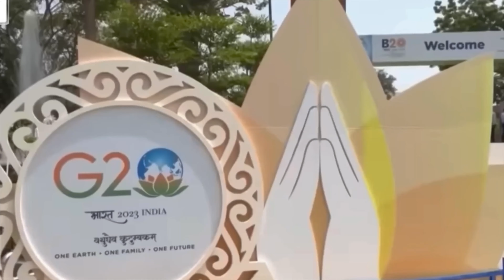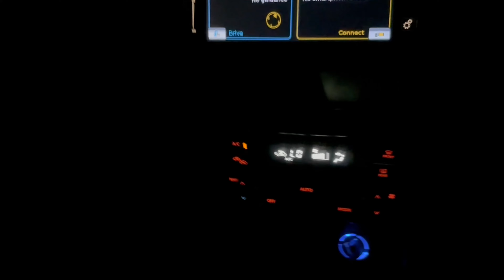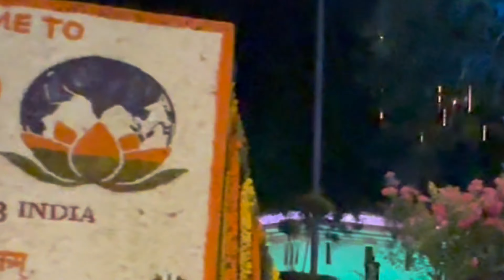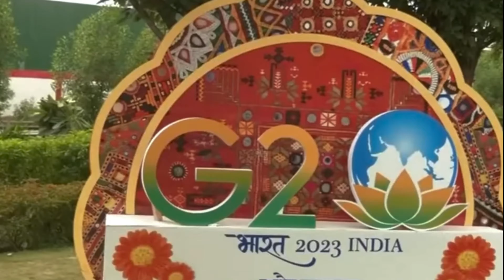G20 - Summit in INDIA - PM MODI | 2023 | Highlights | How New Bharat - Makeover | Great king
g20summit2023 pmmodi world india greatking g20 geopolitics bharatmandapam The 2023 G20 New Delhi summit was the 18th meeting of G20.

 It was held in India Bharat Mandapam International Exhibition-Convention Centre, Pragati Maidan, New Delhi on 9–10 September 2023. It was the first G20 summit held in India.

 let's understand what is G20 and why it is so important for India.

From 1st December 2022,

 India has become the president of G20 - the group of 20 most powerful nations in the world.

 As our Prime Minister Narendra Modi says,
this is a presidency of hope.

 What are the tasks performed by G20 and how can
India prove its leadership capabilities in this one year
will determine how India's next 10 years can be.

2023 जी 20 दिल्ली शिखर सम्मेलन बीस के समूह की आगामी अठारहवीं बैठक है,

 जो 2023 में प्रगति मैदान, नई दिल्ली में होने वाली है।

 इसके अलावा G 20 शिखर सम्मेलन 2023,23 से 25 फरवरी तक आयोजित हुआ।

 INDIA CAPITAL DELHI : जी-20 नई दिल्ली शिखर सम्मेलन, 2023
Dates: 9 Sept 2023 – 10 Sept 2023
Location: Pragati Maidan
KING : Narendra Modi, Prime Minister of India
Motto: Vasudhaiva Kutumbakam; (transl. One Earth, One Family, One Future)
Participants: G20 members, Invitee countries by Indian Government
Venue(s): Bharat Mandapam, International exhibition-cum convention centre

love you Modi ji

i love my india bharat

About Us: VERY DIFFICULT TO UNDESTAND

APNE BEBE BAPU NU RAJJ K LOVE KARYA KARO .